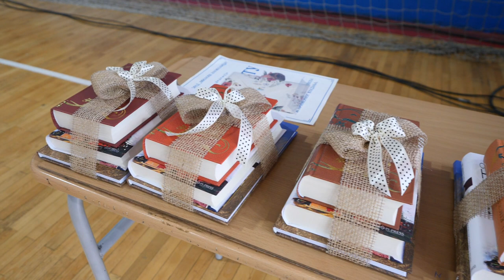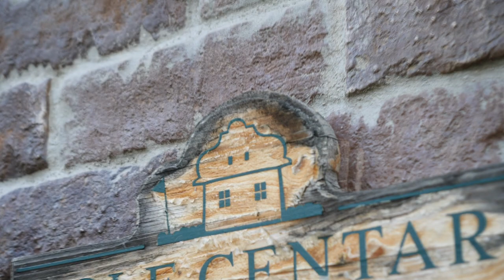Matursko Veče srednje škole "22.oktobar" Žabalj 2023.